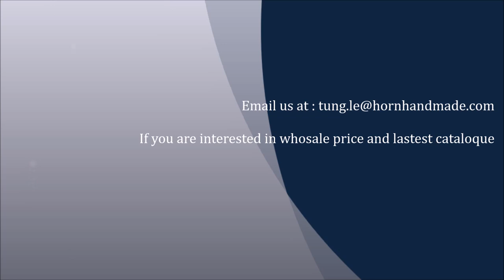Horn natural jewelry Vietnam cow horn pendant handmade collection